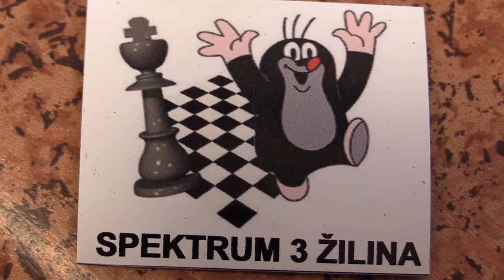6.1. Matej Bulej - Stella Čarnecká 1:0